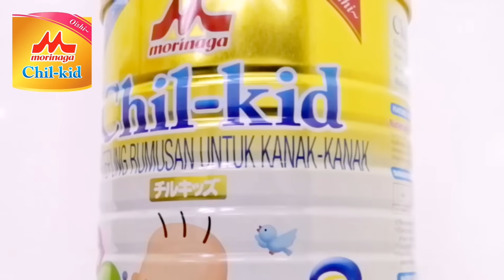Morinaga Chil-kid is a Japanese formulation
Morinaga Chil-kid is a Japanese formulation and is enriched with a balanced ratio of AA and DHA which is recommended for Asian children. Apply for 700g Trial Pack now